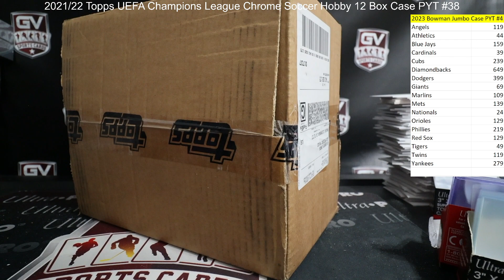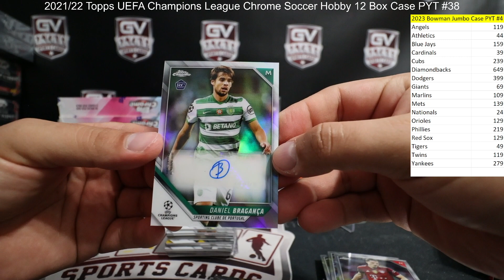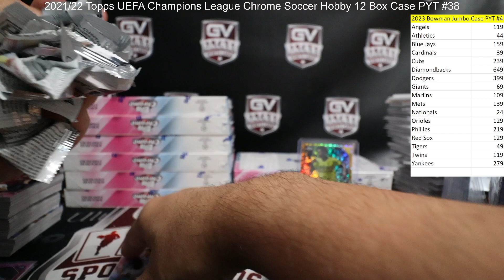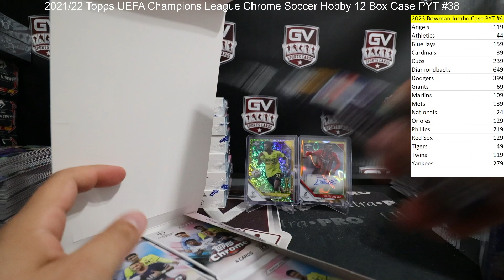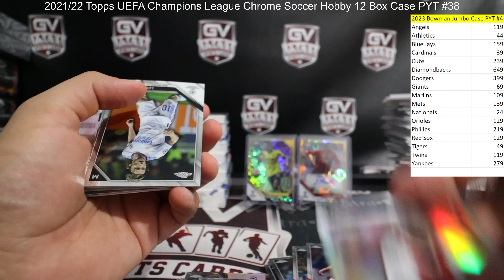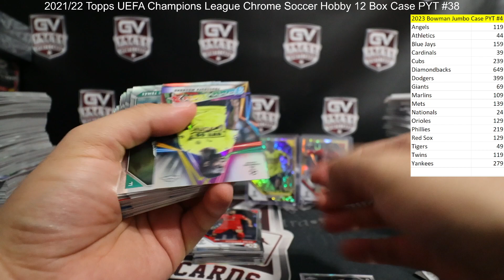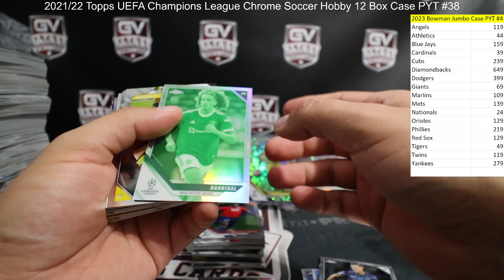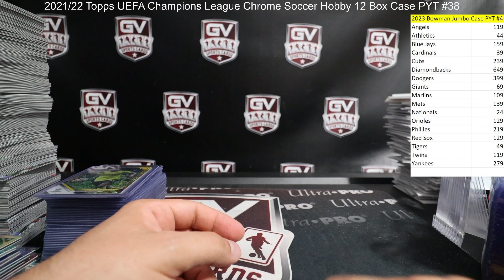2021/22 Topps UEFA Champions League Chrome Soccer Hobby 12 Box Case PYT #38